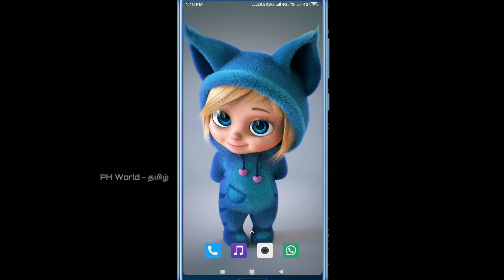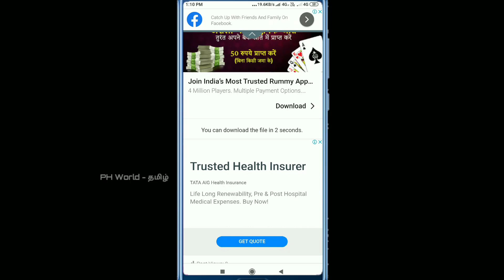சூப்பரான 3D Android Game | PH World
Rangers of Oblivion | Android Game | Tamil | PH World

The description of Rangers of Oblivion

Rangers Of Oblivion is a revolutionary MMO Action RPG Game that blends gorgeous Next-Gen graphics, innovative gameplay, and intense monster battles.

Become a legendary monster hunting Ranger in the upcoming MMORPG Rangers of Oblivion!

We Rangers walk on the fringes of humanity.
Defending this illusion we call paradise.
Monsters roam the land, foretelling the end of days.
As factions bicker to no end, a great evil conspires in shadows.
A hero is called upon, to save the Land of Malheim.

Hunt down the monsters that plague this once-peaceful land and eradicate the corruption.

Join thousands of players in the ultimate online Action-RPG. Customize your team of Champions. Epic adventure mmo rpg and clash with enemies in real-time PvP battles.

Hunt well, Ranger!

Become a monster hunter! Recruit a team of MMO RPG heroes to fight monster Dragon Legends, quest for you, and wear your finest weapons and armor in battle. Risk your honor in PvP battles with your strongest heroes. Team up with other player merchants to save the Land of Malheim. All of this adventure quest and more awaits you - join the thousands of players in this New Rangers Of Oblivion: 3D Online MMO RPG Game.

Features

Hunt the Ultimate Prey - Adventure RPG
Form a team with other players, or go at it alone and take down hundreds of fierce beasts and monsters. Explore the diverse wilderness of Malheim and encounter challenges along the way, whether you are a trainee, or a seasoned Monster Legand Hunting Ranger.

A Free-Roaming World - EPIC Monster Battle
Engage in real-time combat with a completely unlocked camera and take in the world of Rangers of Oblivion. Master 6 unique weapon types: Greatsword, Lance, Longbow, Twin Blades, Staff, and Armored Gauntlets. Hunt, slay, and loot monsters to forge stronger equipment and take down tougher and tougher foes.

Next-Gen Graphics
Dive into a highly detailed 3D fantasy world with an ever-changing environment. A day/night cycle, weather system, ocean tides, swaying vegetation, and even snowstorms come together to bring the world to life. This RPG features stunning console-like graphics, never found in any action mmorpg. No mobile mmorpg looks better than this fantasy action game!

Tons of Game Modes - Best RPG Experience
Tackle a wide variety of game modes to always challenge yourself. Test your combat skills in Speed Hunt, rely on your survival instincts to their fullest in the Expedition, and explore the unknown for ancient treasures on The Lost Isle. More than 10 unique game modes are available to you as an elite Ranger.

A Rich World to Explore
Live out the tale of a legendary Ranger in the Land of Malheim with so much more to experience than just the hunt. Catching wild horses, searching for hidden treasure, going fishing, and cooking exotic dishes are only some of the activities for you to discover.

Customize Your Appearance
Customization starts from the very beginning with full character creation options. Watch your appearance change from a novice to a master as you level up and acquire better and better equipment. If you ever get bored, change your look completely with one of the many in-game costumes, from scurvy pirates to hi-tech assassins.

RPG (MMORPG) that can be played and connects you with your friends online across the country! Let's explore the vast and beautiful Next-Gen 3D Graphics World with many friends!

Download Rangers Of Oblivion - MMO RPG Game Now!

Important Note – Would request mobile users with 2GB RAM or less to relaunch the game after installing it.